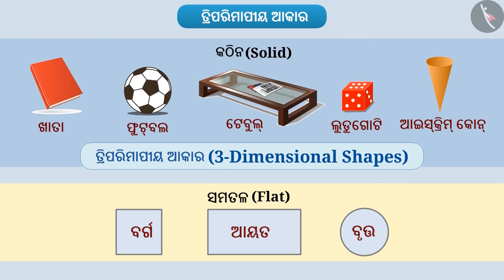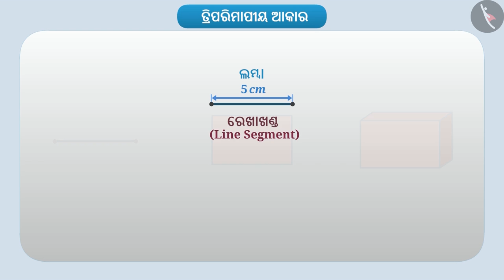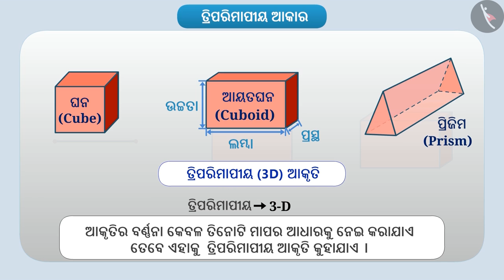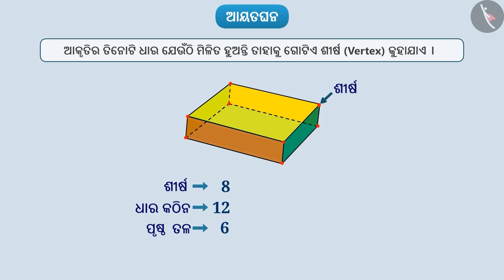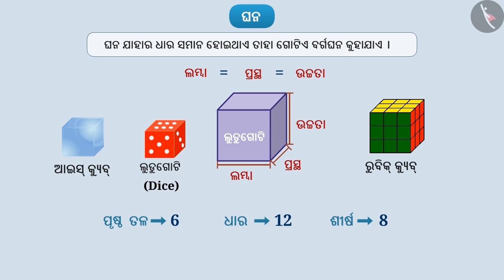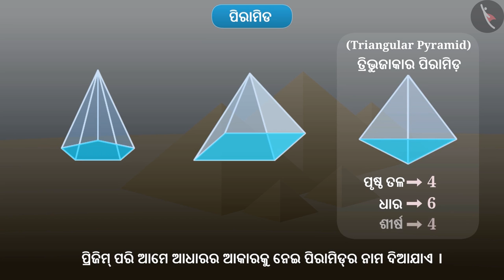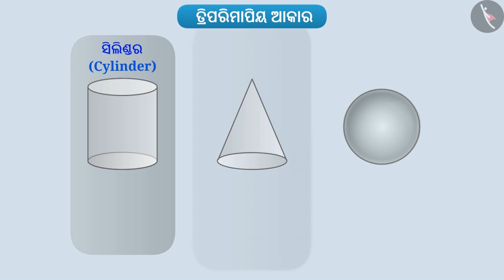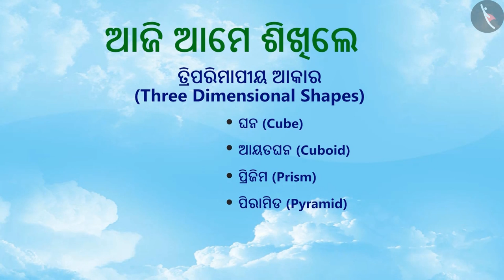ତ୍ରିତଳ ଆକୃତିଗୁଡିକ: ଘନ, ଘନକ, ପିରାମିଡ ଏବଂ ପ୍ରିଜମ୍|Part 1/3|Three Dimensional Shapes|Odia|Class 6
Class 6 | ତ୍ରିତଳ ଆକୃତିଗୁଡିକ: ଘନ, ଘନକ, ପିରାମିଡ ଏବଂ ପ୍ରିଜମ୍
|Part 1/3|Three Dimensional Shapes|Odia|Class 6

TicTacLearn Video
Interactive Videos